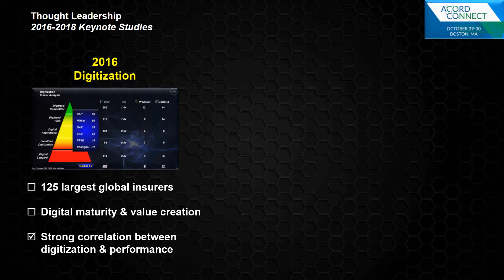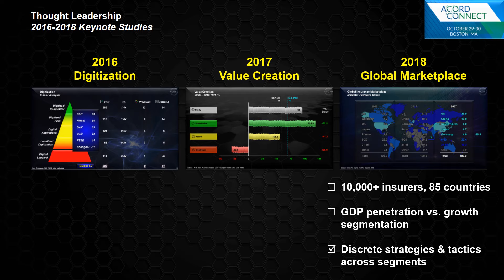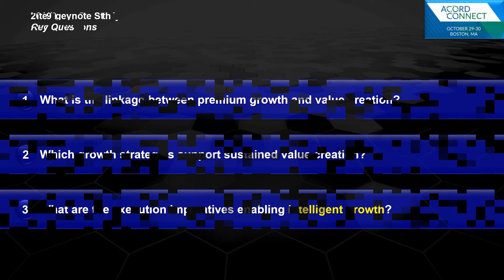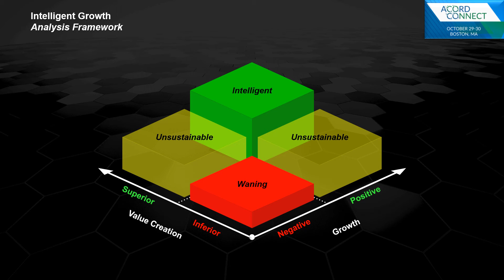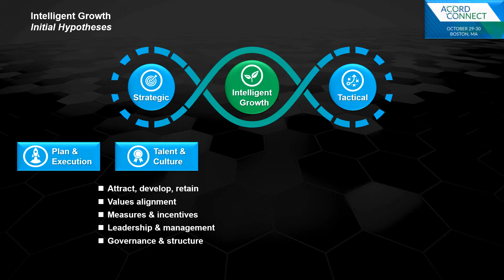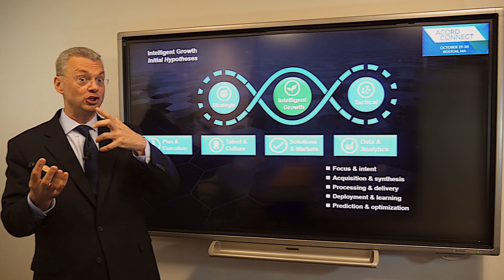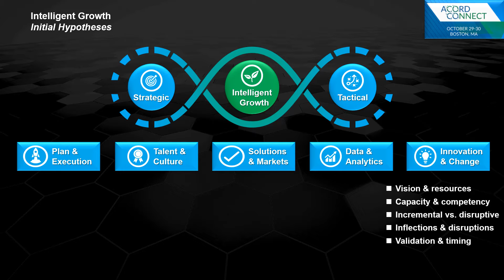ACORD's Intelligent Growth Study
ACORD CEO Bill Pieroni provides an overview of ACORD's 2019 flagship study, Intelligent Growth: Intent, Decisions, Outcomes.